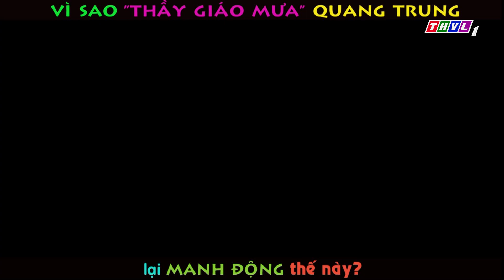THVL | Bí ẩn song sinh: "Thầy giáo mưa" Quang Trung công khai "trấn lột" trang sức thí sinh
Với sự xuất hiện của dàn khách mời hài hước và vui nhộn, đón xem Bí ẩn song sinh lúc 17h Thứ Bảy hàng tuần trên kênh THVL1.